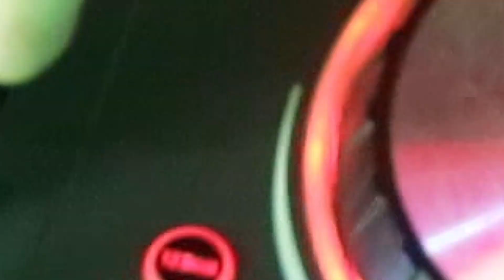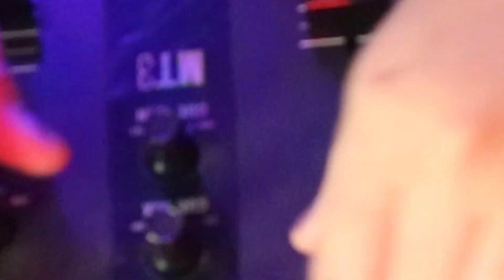DJ Santesh - AMALINA REMIX TERBARU 2023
AMALINA REMIX TERBARU 2023

Artist: Santesh
Judul: Amalina
Remixer: Aip Markas

SUKREK, LIKE, KOMEN and SHARE

Lirik:
Amalina oh Amalina
Oh Amalina oh Amalina
Amalina Amalina
Kau satu ku tidak punya dua
Satu dua tiga hanya kau sahaja
Walau bidadari datang menyerah
Amalina Amalina
Biar dulu kita habis belajar
Kita juga sama-sama membesar
Nantikan orang tua ku pinangkan
Amalina
Aku suka kamu kerna kau manja
Aku suka kamu kerna kau mulia
Aku suka kamu
Engkau Amalina
Amalina ho
Aku suka kau berbudi bahasa
Kau juga menghormati orang tua
Aku sayang kamu oh Amalina
Amalina
Aku suka kamu
Engkau Amalina
Amalina ho
Amalina
Aku suka kamu
Engkau Amalina
Amalina
Amalina Amalina
Kau satu pujaan selamanya
Kita harus tahu batas agama
Moga-moga kita kekal bersama
Amalina ho
Amalina